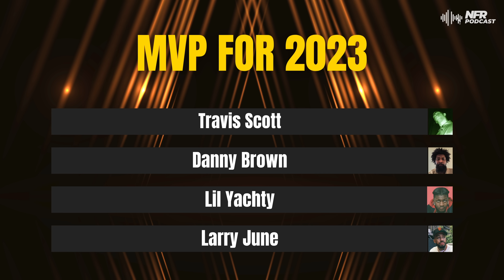NFR’s 2023 Award Show Nominations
In this video we’re announcing the categories and nominations for our 2023 Hip Hop Award Show. Join us tomorrow at 8PM ET.